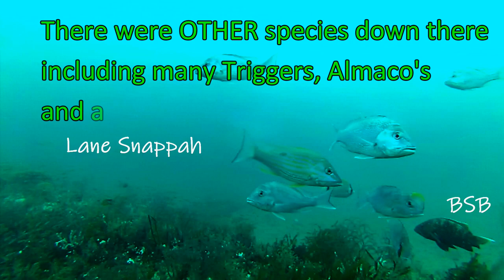Jim M Wants to Know Are there any BIG Red Snapper Still Around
This was a morning solo run just to determine if the 'Big" Red Snapper were still at a special spot. Big John and I will be heading out on Friday to put our 1 Red Snapper in each of our coolers and hopefully some other species of fish.